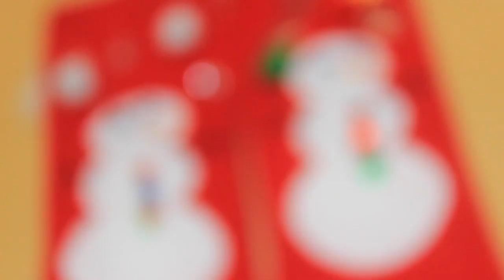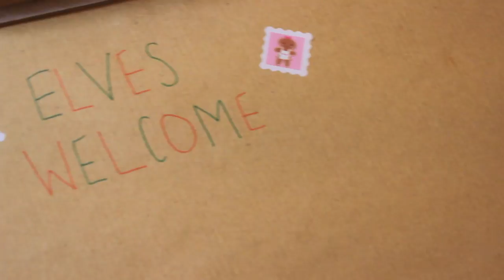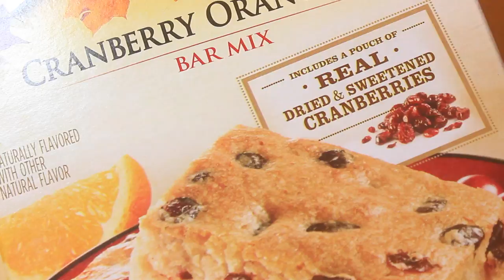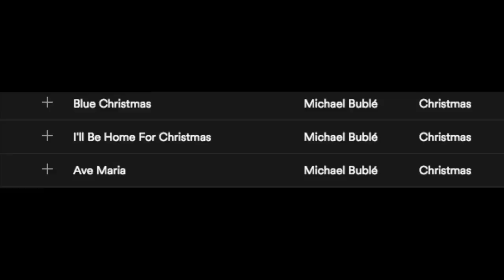15+ Things To Do During The Holiday Season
15+ Things To Do During The Holiday Season

Hello Everyone! These are things to do during the holiday season! This is a winter and holiday bucket list. You can do these things in December and January, over winter break or in between studying for exams. These are also things to do when your bored. This is a winter survival guide in case you get snowed in, or have a snow day. I also share my favorite holiday movies. I am so excited to be sharing more holiday videos!!